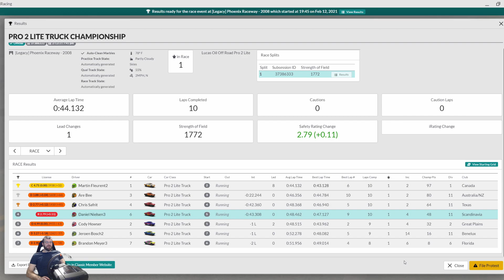Friday fun race at some dirt road